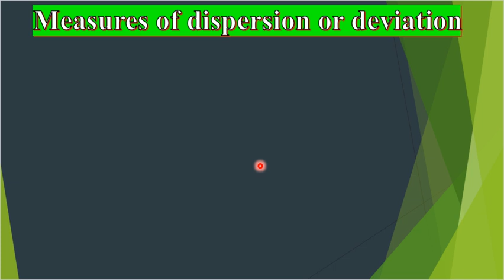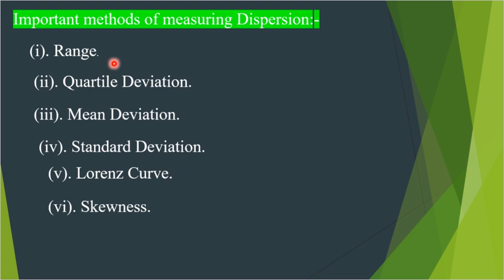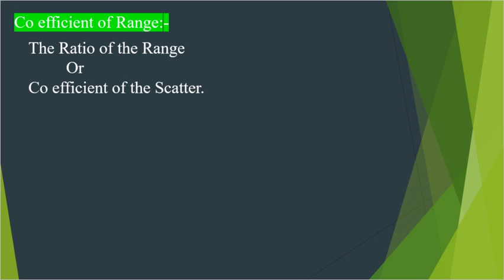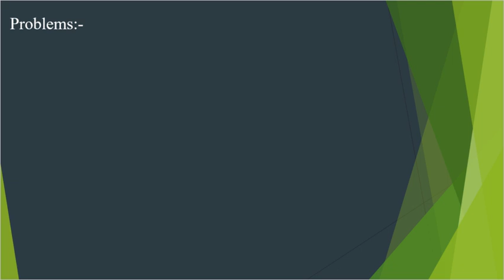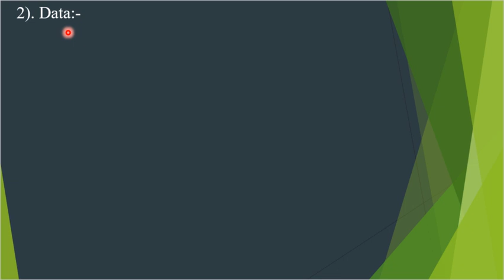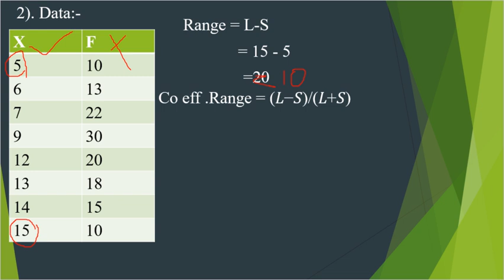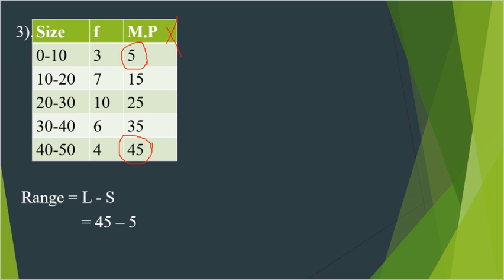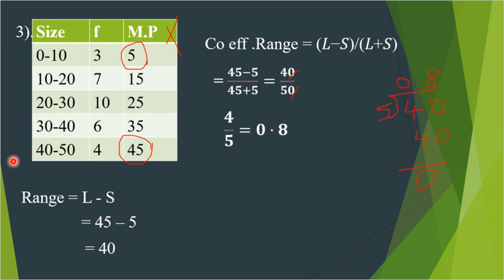TN PG TRB ZOOLOGY UNIT 3 STATISTICS - MEASURES OF DISPERSION/ DEVIATION IN BIOLOGY TAMIL BY SASIKALA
TEACHS ABOUT BIOLOGY IN TAMIL VERY CLEARLY AND SIMPLE WITH PICTURISED MANNER.TN PG TRB ZOOLOGY UNIT 3 STATISTICS - MEASURES OF DISPERSION/ DEVIATION IN BIOLOGY TAMIL BY SASIKALA